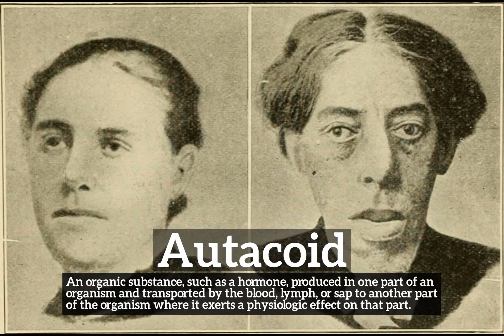How to Say Autacoid in English? | What is Autacoid? | How Does Autacoid Look?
Learn how to pronounce autacoid with Imago Spectrum.

What is autacoid?
How does autacoid look?
How to say autacoid in English?
What does autacoid represent?
What is the defintion of autacoid?

Imago Spectrum allows you to easily memorize common English words and phrases by joining visual and auditory learning environments into a short video. Focus on the images and repeat autacoid several times for best retention results.

In this video we are speaking the word, autacoid. Do take note of how autacoid is spelled.
The definition of autacoid is listed below the word in the video.
Autacoid:  An organic substance, such as a hormone, produced in one part of an organism and transported by the blood, lymph, or sap to another part of the organism where it exerts a physiologic effect on that part.